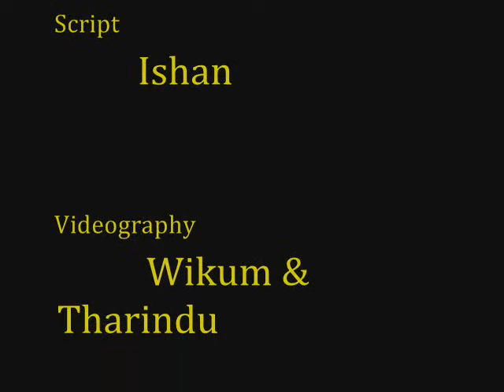head chef final